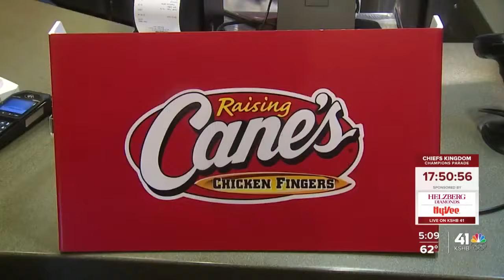Chiefs WR Mecole Hardman Jr., CB L'Jarius Sneed discuss Super Bowl win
Less than 48 hours after their Super Bowl win, Chiefs wide receiver Mecole Hardman Jr. and cornerback L'Jarius Sneed got to work serving meals at Raising Cane's.